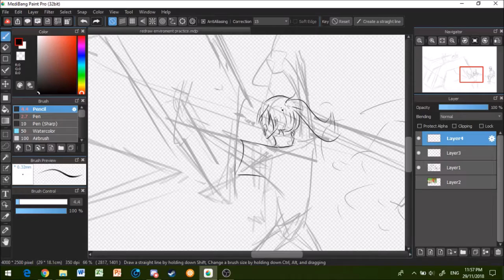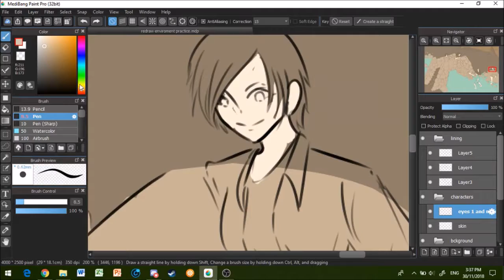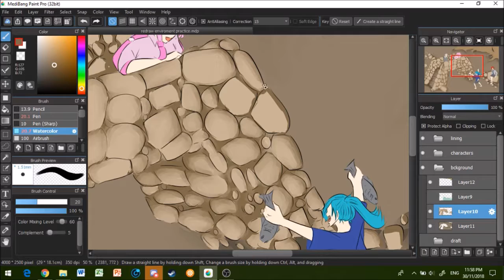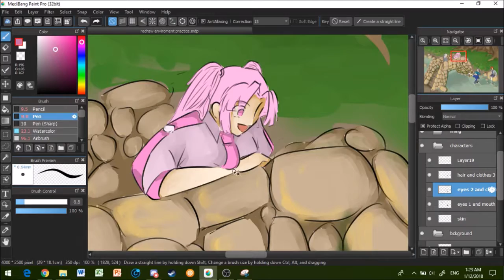(SPEEDPAINT) river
this is actually a redraw of my rushed art which is for a school project.
this is also my first time drawing this kind of art so if u hv any advice, u should comment it down. I would really appreciate it
art and characters are all mine